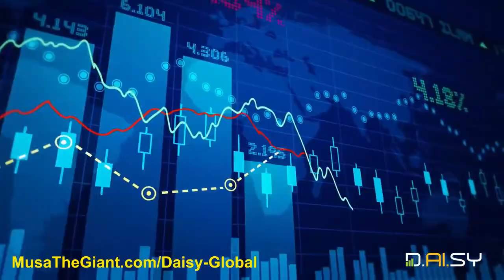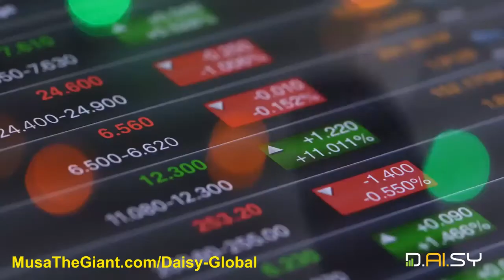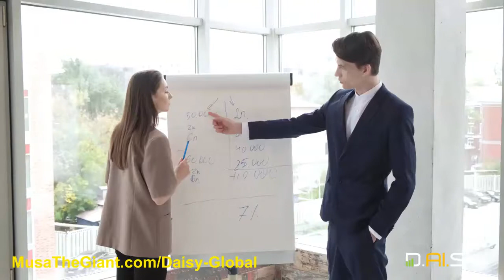Daisy Explained In 3 Minutes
❤️ DAISY Registration and Upgrade Step-By-Step Process… ❤️

❤️ STEP 2 ❤️: Deposit Tron (TRX) tokens into your TronLink wallet with the amount needed to buy your Tiers/Package(s).

❤️ STEP 3 ❤️ : Click the Discover icon in the bottom of your TronLink wallet to see DApps browser at the top in the TronLink wallet.

👈) in the *DAPP search bar* and press enter or go on your smartphone.

❤️ STEP 5 ❤️ : Then DAISY screen opens, authorize your wallet to DAISY,

❤️ STEP 6 ❤️ : Enter your desired username and start contributing tiers

❤️ NOTE ❤️ : (username must be lowercase without any spaces. Please note down your username while registering).

❤️ HOW TO LOGIN TO MY ACCOUNT AFTER SIGNING UP DAISY ❤️?

❤️ STEP 1 ❤️ : First open and login to the TronLink.org or any Tron wallet you registered with.
❤️ STEP 2 ❤️ : Press the Discover button if your are using the TronLink wallet, then copy and paste the in the Dapps Names or URL box, search.
❤️ STEP 3 ❤️ :   Scroll down until you can see the "Automatic Login" button, press it, enter your wallet password, then press the DONE button.

You will be into Daisy Back Office if you successfully signed up.

❤️ NB ❤️: Watch the above tutorial videos as well if you are not sure of something.

DAISY is a Decentralised Artificial Intelligence System, is it a Smart Contract DeFi App on the Tron BlockChain. DAISY is an Equity Crowd Funding Model for Financial Technologies. DAISY is a model where EVERYONE wins with Profits, Equity, and Income.